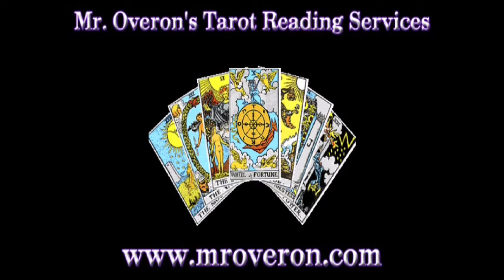tarot reading 1 28 19 to 2 4 19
Blessed be my little witches